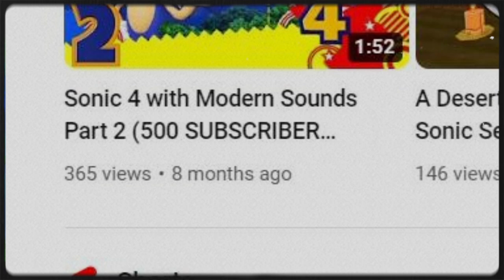i'm back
Satisfied with the new content?